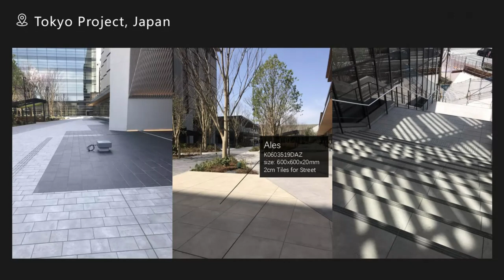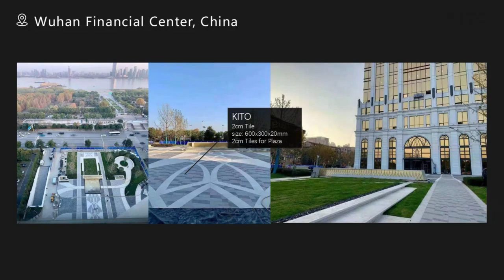How KITO 2CM Outdoor Tile Used in These Project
Here is KITO 2cm Outdoor Tile Application in the project
such as Metro station, Swimming pool deck, Facade, Garden etc